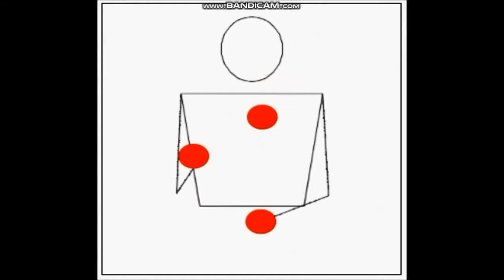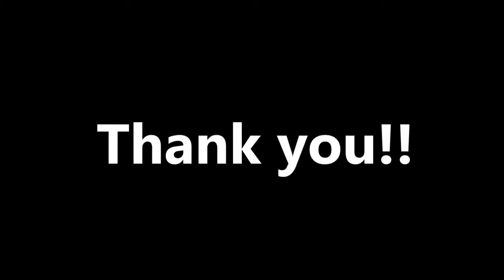バークスバラージB Burke's Barrage B 3ボールジャグリング 初級、中級おすすめ基本技練習用動画 難易度低中 大道芸お手玉 by ジャグリングのしんちゃん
バークスバラージB　Burke's Barrage B  3ボールジャグリング　初級、中級おすすめ基本技練習用動画　難易度低中　大道芸お手玉　　英語表記、JuggleMaster & スローモーション映像付き(お手玉、大道芸)  by ジャグリングのしんちゃん  Xin the Juggler（  日本人大道芸人ジャグリングパフォーマー、ジャグラー  ）

ジャグリングのやり方。

関連動画